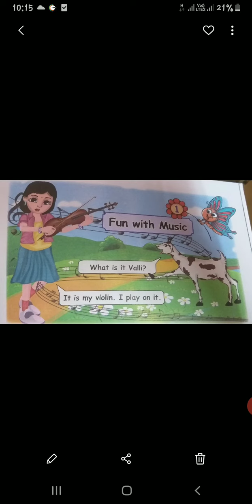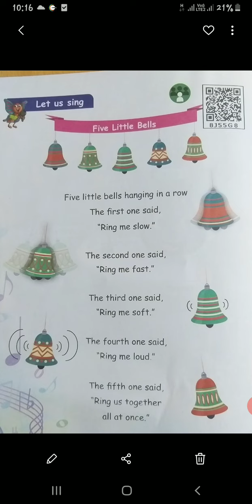Term: 2 unit - 1 ( let us sing ) five little bells